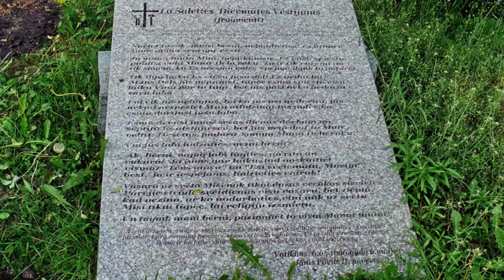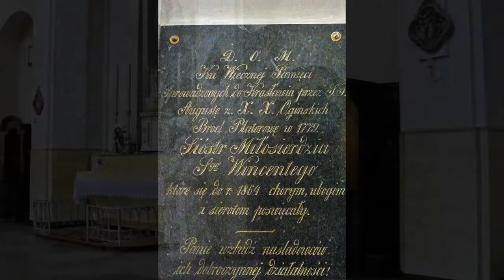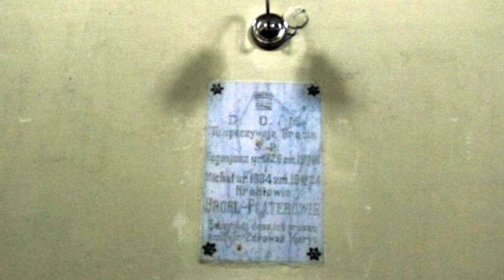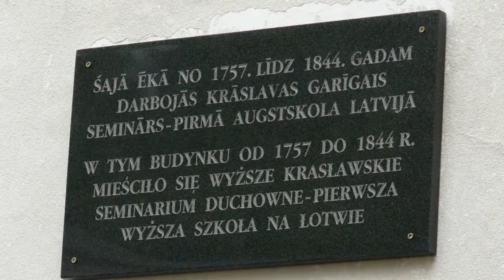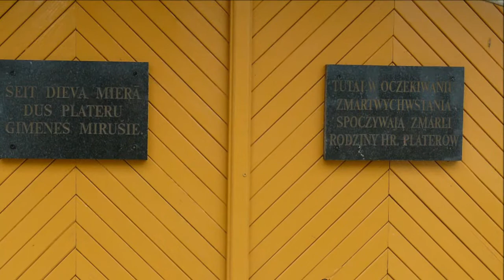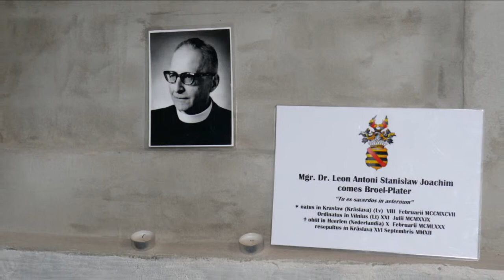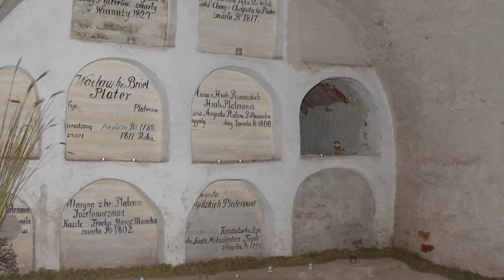Historia Kościoła Znak Polskości na Łotwie Maj czerwiec 2013r 0 31 godsz